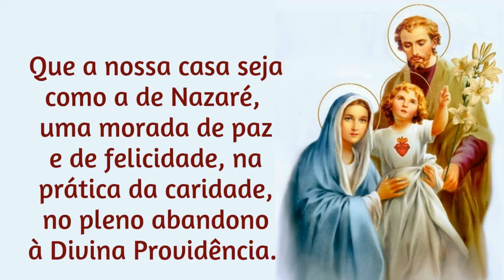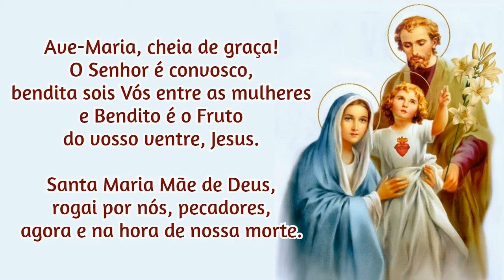02/10/2024 Ato de Consagração da FAMÍLIA a NOSSA SENHORA Que a nossa CASA seja como a de Nazaré